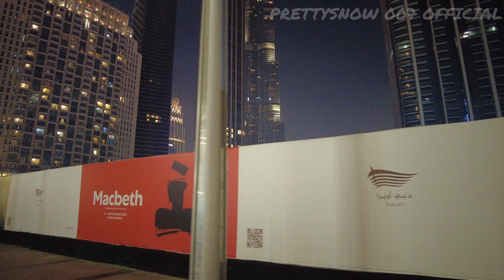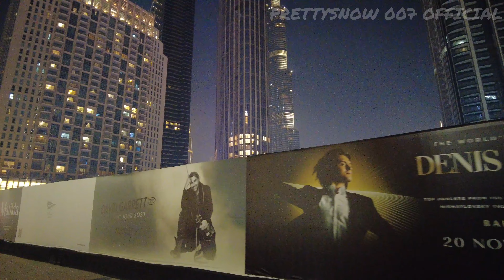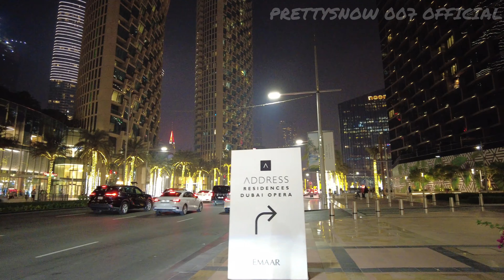WONDERFUL Evening Walk in the Center of Dubai | Downtown City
My video not narrated, just ambient and autonomous sensory meridian response (ASMR). Headphones, best for the 3D experience if you have them. In this video, I walked around Downtown Dubai from The Dubai Fountain and I passed by Rashid Blvd and stopped at Burj Khalifa City Center on 13th of october, 2023. Downtown Dubai is the city's busy tourism hub, home to the towering Burj Khalifa skyscraper, with its observation deck and the Dancing Fountain Dubai. Where crowds gather to watch music and light shows. The sprawling Dubai Mall offers global fashion brands and casual eateries, while Emaar Boulevard has a chic cafe scene. The Dubai Opera, hosts dance and musicals in a striking dhow-shaped building. Visit Dubai Tourist Attraction.

I just have the real background and noise without any added music, depending on the area I am shooting.